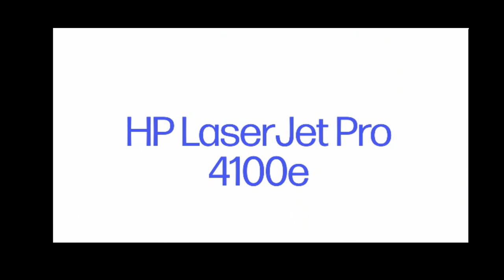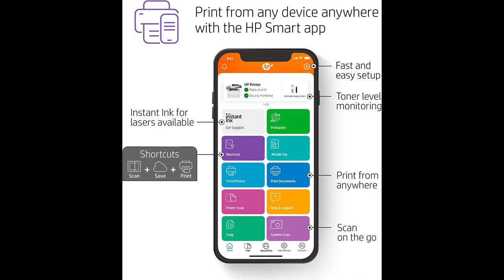HP LaserJet Pro MFP 4101fdwe Wireless Black & White Printer Review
Exclusive HP plus model works only with Original HP Cartridges, internet connection and HP account.
BEST FOR SMALL TEAMS – Print, scan, copy and fax professional-quality black and white documents and reports. Auto 2-sided printing and auto document feeder for fast scan/copy. Easy to set up and manage in the office or remotely. Ideal for up to 10 users.